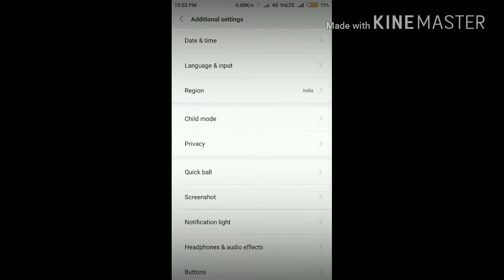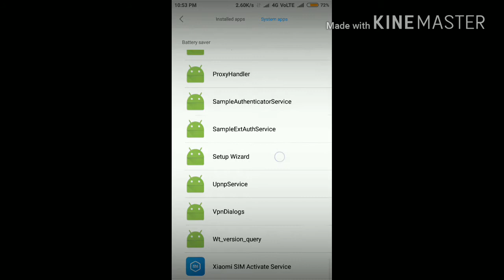3 tricks increase you battery life up to 70% (Proved)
Here are some tips that can increase your miui 8 battery up to 70% and make you battery least longer

are redmi phones good,are redmi phones available offline"